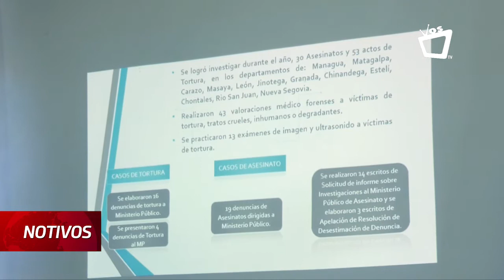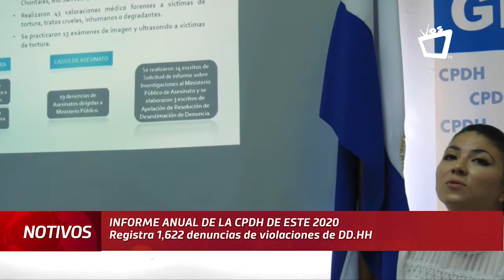El informe anual de la CPDH registró 1622 denuncias de violaciones de DD.HH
Por tercer año consecutivo, la Policía Nacional es la institución que más violenta los derechos humanos, dice CPDH.